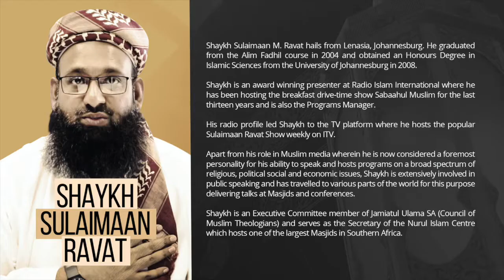The 10 Best Days | The Dhul-Hijjah Series | Shaykh Sulaimaan Ravat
Episode One of The Dhul-Hijjah Series, July 2021.
Delivered by Shaykh Sulaimaan Ravat (Award-Winning Presenter at Radio Islam International & Executive Committee Member of Council of Muslim Theologians, South Africa).

How can I form a deep connection with Allāh and maximise these best days of the year?

You and I may be far from Makkah right now, but the mercy of our Lord is close. The Hujjāj may be covered in Ihrām, but you and I can also be enveloped in His compassion during these auspicious days. You may have booked flights to the Haram, but all you require now is a soul that desires to return back to its Lord with the wings of hope.
This is an awe-inspiring webinar discussing how we can maximise the blessed days of Dhul-Hijjah.